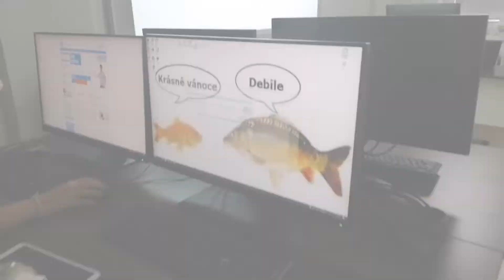Soutěž pro youtubery 2022 - vítězné video SZeŠ Benešov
Gratulujeme studentce 3. ročníku oboru veterinářství, Šárce Malkusové ze SZeŠ Benešov, která natočila vítězného video.